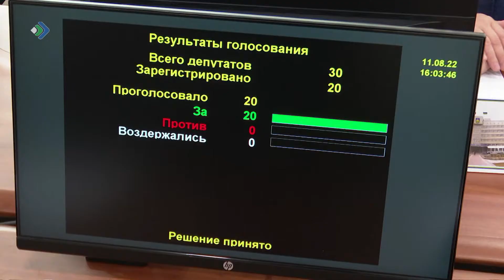Наталья Хозяинова сложила полномочия мэра Сыктывкара.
Наталья Хозяинова сложила полномочия мэра Сыктывкара. Решение принято на внеочередной сессии Совета. Исполняющим обязанности руководителя администрации назначен  Владимир Голдин.